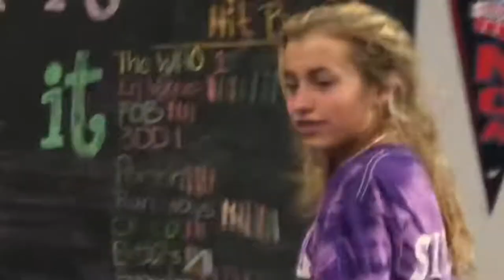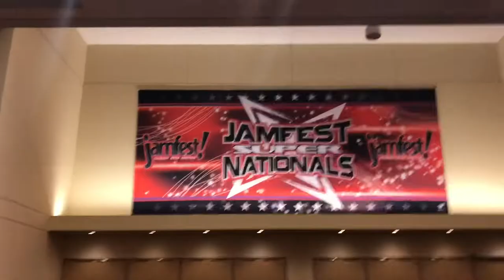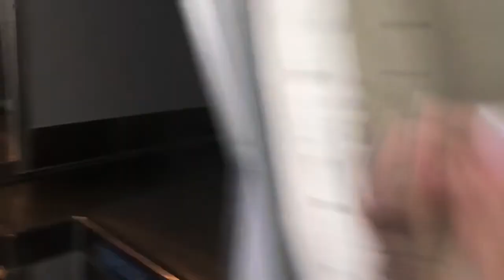JAMFEST INDY VLOG 2019